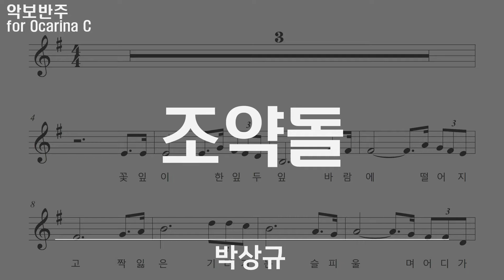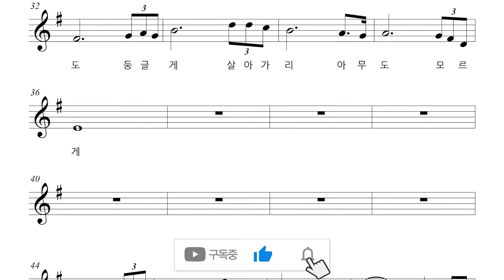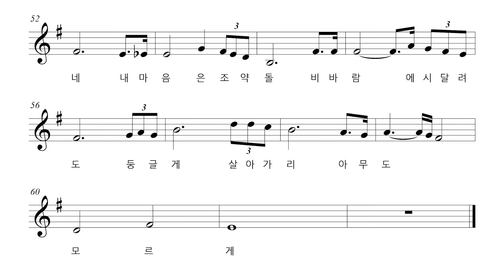박상규 - 조약돌, 악보 반주 play along MR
조약돌 - 박상규